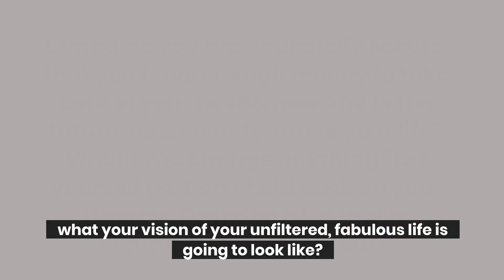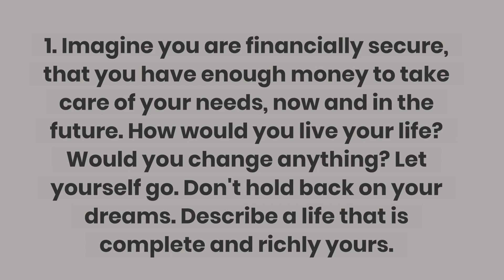Financial Coach In Aylesbury, Oxford, Berkhamsted, Milton Keynes, Beaconsfield, London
EQ Financial Planning offers financial coaching, financial advice & life transition planning services in Aylesbury, Oxford, Berkhamsted, Milton Keynes, Beaconsfield, London & surrounding areas